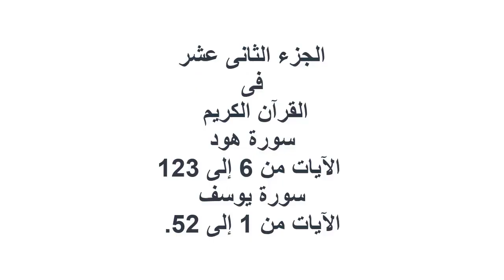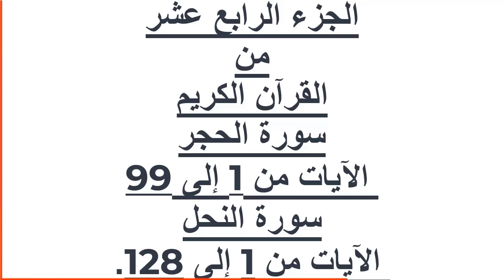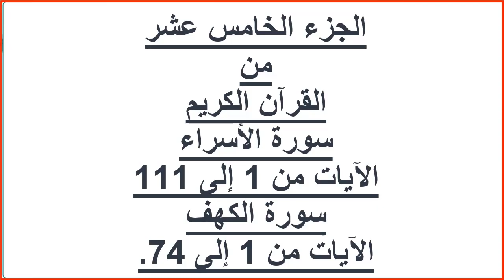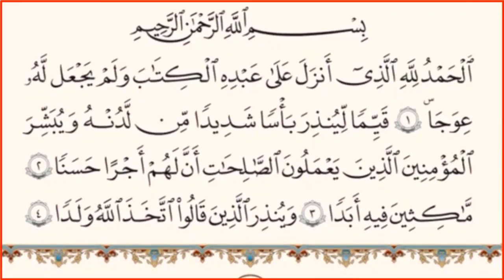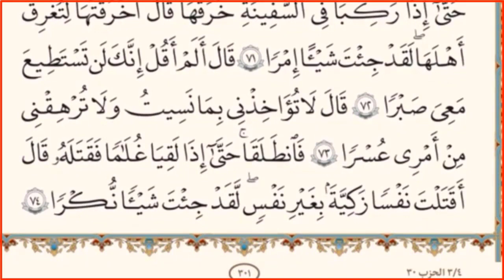|| بدون حقوق طبع ونشر|| أنشرها ولك الأجر والثواب||